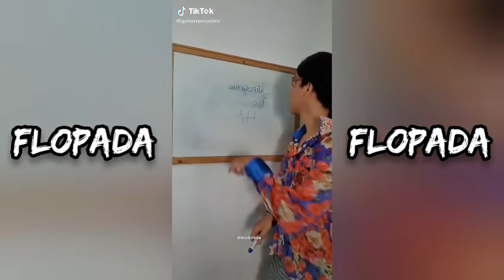MELHORES TIK TOKS DO GUTIERREZ CASTRO #1 - Tente Não Rir! (Portal TikTok)